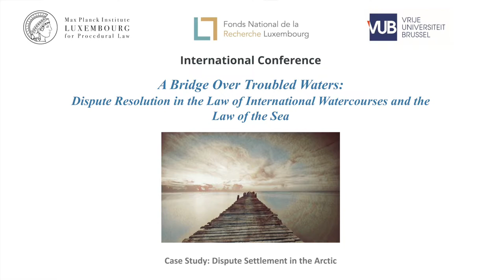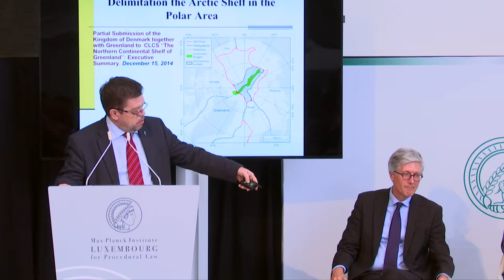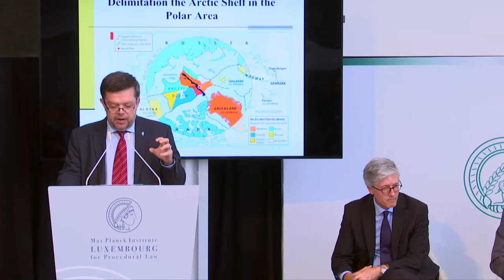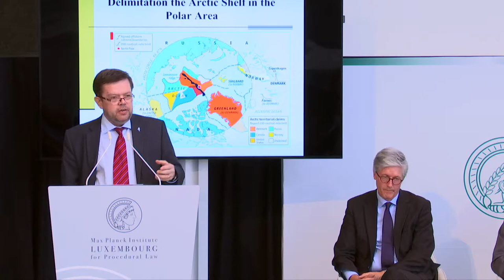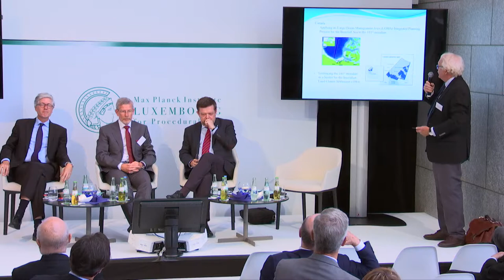Panel IV: Case Study: Dispute Settlement in the Arctic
- Chair: Prof. Erik Franckx (Vrije Universiteit Brussel)
- Speakers: Ambassador Rolf Einar Fife (Royal Embassy of Norway in Paris), Prof. David VanderZwaag (Dalhousie University), Prof. Viatcheslav V. Gavrilov (Far Eastern Federal University)

Concluding Remarks by
- Prof. Sean D. Murphy (George Washington University)